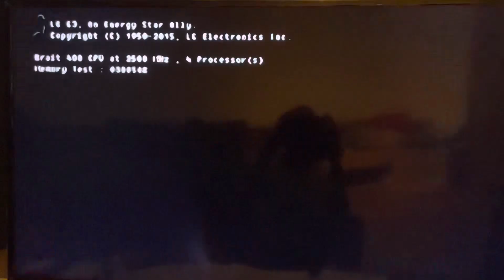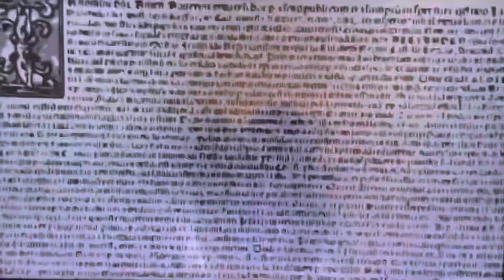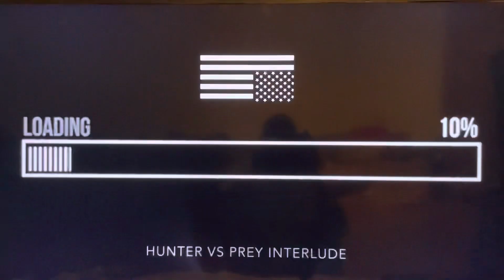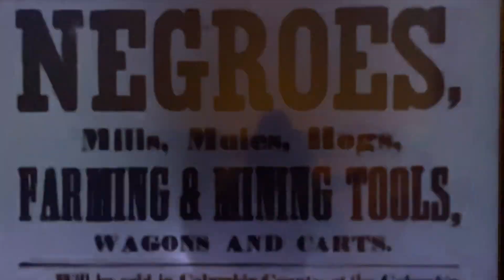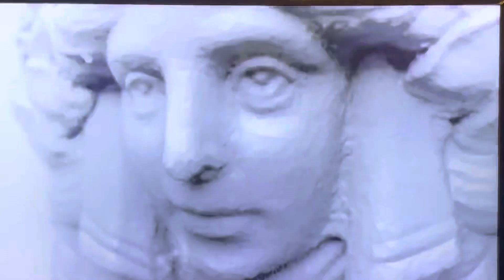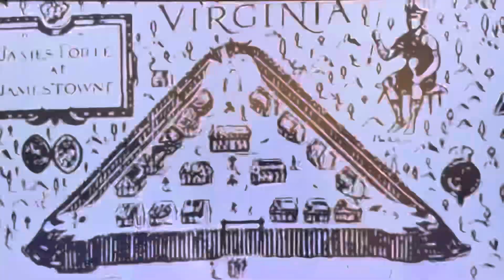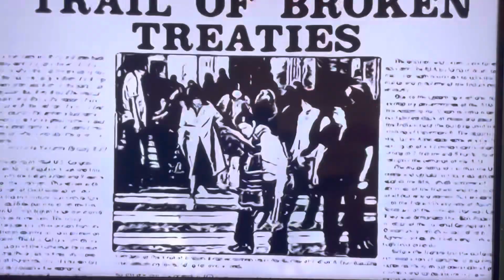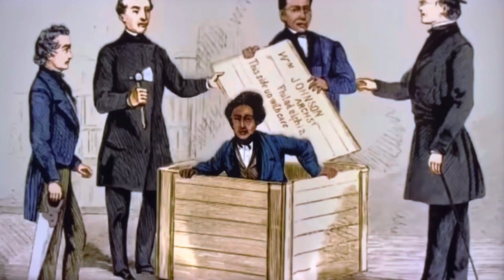400 Years- A Case For The Deliberate Destruction Of The So-called Black.